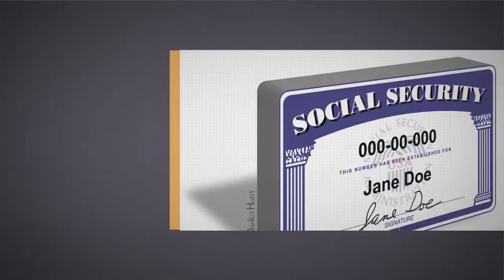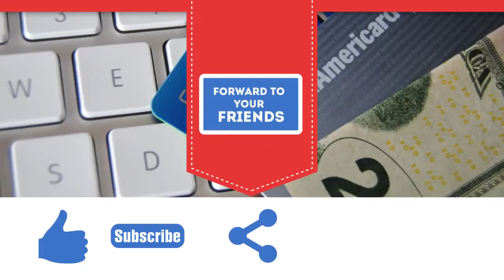Find out more about|Best Credit Experts|Louisiana|Better Qualified Credit Repair‎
Better Qualified doesn’t cut corners when it comes to your credit. We start with an in-depth evaluation of your credit report and history, helping us understand your current financial situation. We then work tirelessly on your behalf to get you into a better place financially. Our credit management experts work with you throughout the process to make sure you not only see results, but that you understand how to maintain healthy credit in the future. Your credit score is the most important number in your life. It can determine your interest rates, insurance premiums, and even your chances of landing your dream job. Poor credit can cause you to lose out on precious opportunities and end up spending hundreds or even thousands of dollars on higher rates.
Better Qualified has developed a proven credit management program that will help you manage your credit and save money. Unlike our competition, we take a personal approach to the credit management process and work with you every step of the way to get you the best possible results. This consultative approach ensures you receive the best results from the Better Qualified credit management process. Our clients complete the program knowing how to maintain good credit long after their term with us ends. Financial services and products help facilitate and finance the export of U.S. manufactured goods and agricultural products. In 2014, the United States exported $104.7 billion in financial services and had a $35.01 billion surplus in financial services and insurance trade (excluding re-insurance, the financial services and insurance sectors had a surplus of $67.5 billion). The financial services and insurance sectors employed 6.08 million people in 2015. The securities subsector of the industry shows great potential for employment growth, with a 12 percent increase expected by 2018. According to the U.S. Department of Labor, 920,700 people were employed in the securities and investment sector at the end of 2015. Situated in the western south-central United States, Louisiana ranks 31st in size among the 50 states. The total area of Louisiana is 47,751 sq mi (123,675 sq km), including 44,521 sq mi (115,309 sq km) of land and 3,230 sq mi (8,366 sq km) of inland water. The state extends 237 mi (381 km) e-w; its maximum n-s extension is 236 mi (380 km). Louisiana is shaped roughly like a boot, with the heel in the sw corner and the toe at the extreme se. Louisiana is bordered on the n by Arkansas; on the e by Mississippi (with part of the line formed by the Mississippi River and part, in the extreme se, by the Pearl River); on the s by the Gulf of Mexico; and on the w by Texas (with part of the line passing through the Sabine River and Toledo Bend Reservoir). The state's geographic center is in Avoyelles Parish, 3 mi (5 km) se of Marksville. The total boundary length of Louisiana is 1,486 mi (2,391 km). The Better Qualified company offers businesses and consumers solutions that include, but are not limited to, establishing lines of credit (personal/non-personal guarantees), analysis and consulting on business and consumer credit reports, establishing business credit scores, credit card approval processes, and identity theft protection. Better Qualified works with over 100 business partners that are both public and privately held companies. The company has consulted for thousands of individuals and corporations on their credit ratings, operations, sales and business models. Better Qualified is a company that uses an active approach to provide that their clients are increasing the benefits that are associated with higher credit scores. Mortgages, Lines of Credit, Deposits, Loans, Student Loans, Credit Cards, and Insurance are just some of the areas that will be evaluated to make sure clients are in a “better” place when they complete the program. Moreover, derogatory accounts can ruin your credit for decades. Better Qualified’s account managers will attack all of your derogatory accounts with our disputing process. Better Qualified has been successful in removing all derogatory accounts.
 To sum up, the major issues that were mentioned are: Sportsman's Paradise, Fisherman's Paradise.